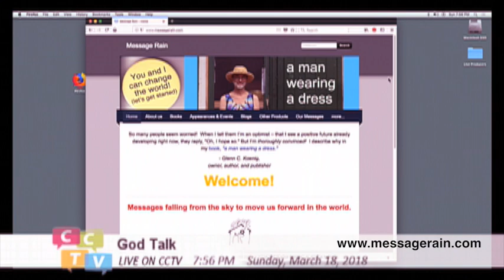Conversation #1: a man wearing a dress, Full Interview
This video is an interview between Michael Koran and Glenn C. Koenig about his book, "a man wearing a dress."